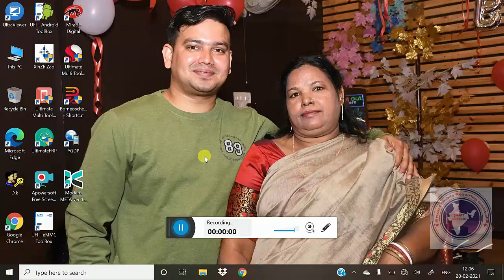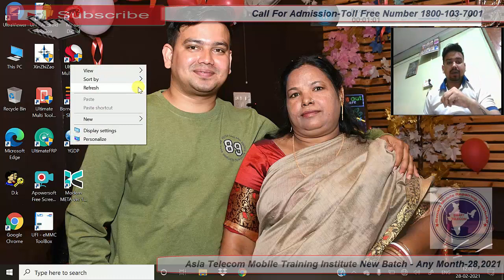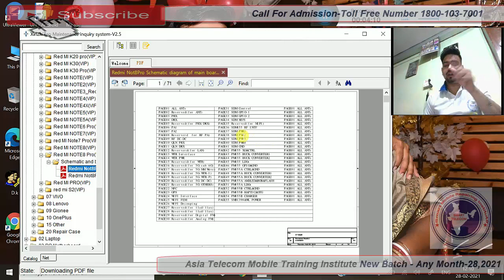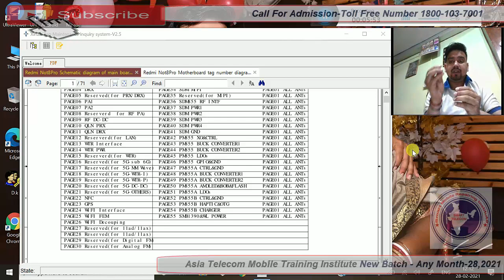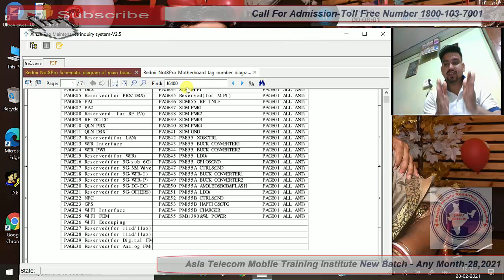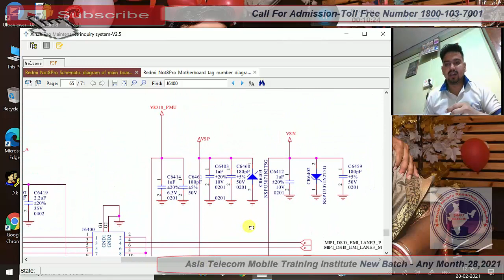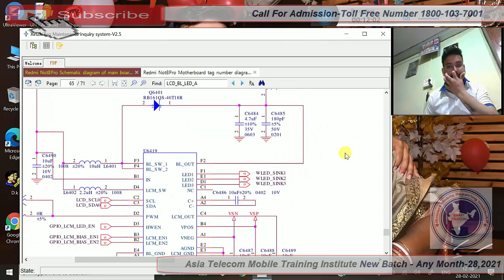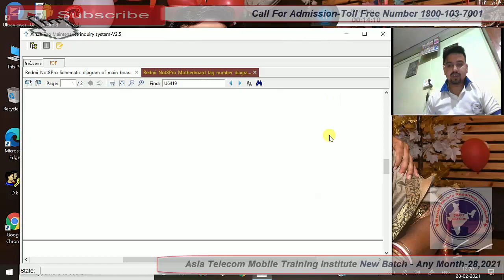How To Use Mobile Schematic Diagram | Schematic Diagram को युज करने का सही तरीका है।।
Schematic Diagram को युज करने का सही तरीका है। How To Use Mobile Schematic Diagram

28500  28 FEB 2020 Batch Date Open

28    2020  - Hardware & Software ( One Month ) 28500/-

13  2019 - Software ( 10 day only Full Software ) 15000/-

15/  5 Oct     - EMMC 10 Day 8 hour no copy pen Class For Professional Only Fees - 20000/-